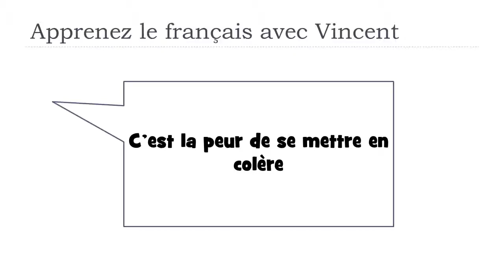Scopri una parola francese